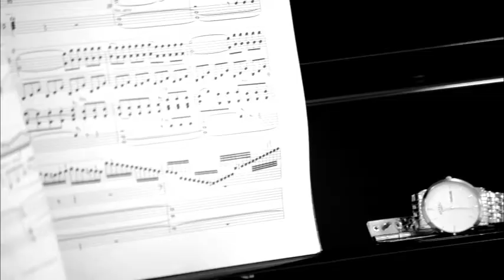CLIC Sargent Workshop - Grittleton House - Day02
This week long music workshop features young people supported by children's cancer charity CLIC Sargent. The workshop will culminate in a concert at The Wiltshire Music Centre in Bradford on Avon. As well as performances from the young people the concert will feature classical piano music performed by BBC Young Pianist Winner Cordelia Williams. She will be accompanied by the CLIC Sargent Orchestra, comprising students from the Royal College of Music and players from the Wiltshire and Swindon Youth Orchestra.

The workshop and concert have been funded by the Classic FM Foundation, which chose to support CLIC Sargent in its Christmas Appeal last year. Classic FM's Jane Jones, who presents the Full Works Concert every weekday evening on the station, is compering the concert.

Ticket prices:

    Adults - £14
    Students - £5
    Children accompanied by an adult - £1